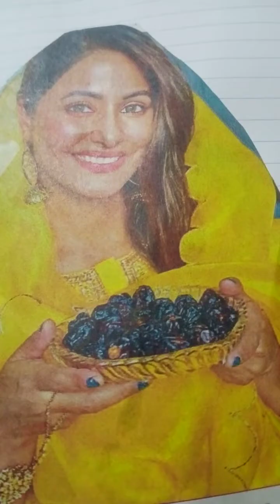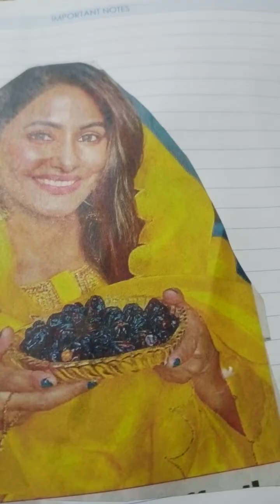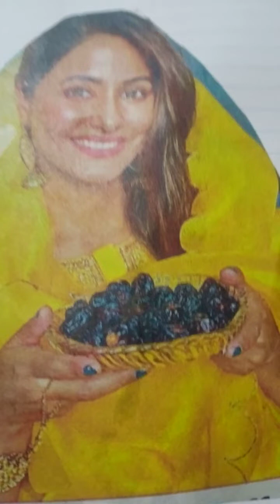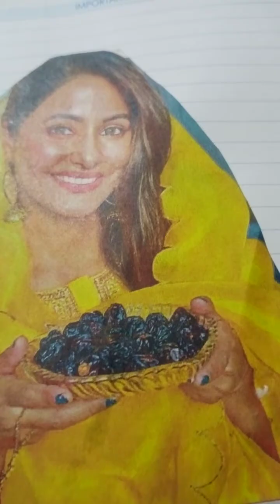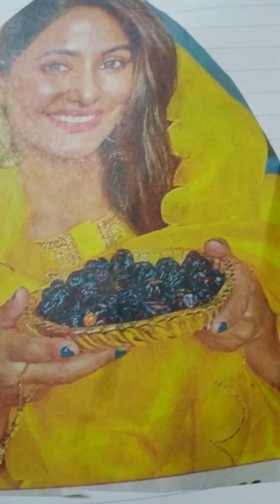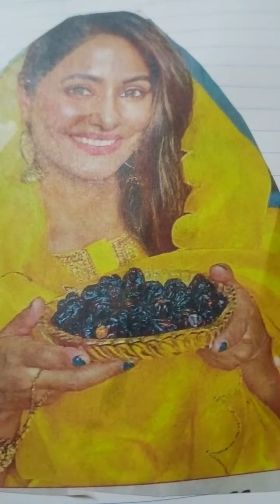अच्छी बहु कैसे बने?@ monica gupta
बहु को ससुराल में कैसे रहना चाहिए?
bahu ko sasural me kaise rehna chahiye?
शादी से पहले खुद को तैयार कैसे करे?
sasural me kaise rehna chahiye?
sasuraal me kaisa rahana chahiye?

अच्छी बहु कैसे बने?